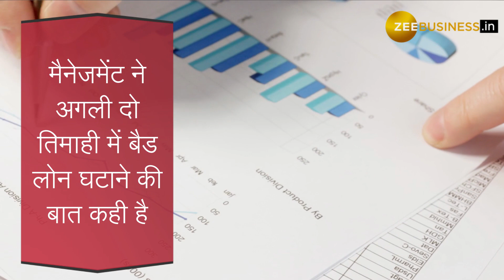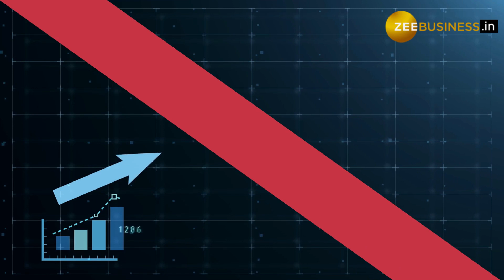क्यों है 150 रुपये के कम के इस शेयर पर ब्रोकरेज बुलिश ?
Aditya Birla Capital Stock performance: आदित्‍य बिड़ला ग्रुप की फाइनेंशियल सर्विसेज कंपनी आदित्‍य बिड़ला कै‍पिटल (Aditya Birla Capital) के दिसंबर तिमाही के नतीजे अनुमान के मुताबिक रहे हैं. कंपनी का अक्‍टूबर-दिसंबर 2021 तिमाही में नेट प्रॉफिट (YoY) डबल हुआ है. नतीजों के बाद सभी ब्रोकरेज हाउस इस शेयर पर खरीदारी की सलाह दे रहे हैं. बैड लोन पर मैनेजमेंट की कमेंट्री पॉजिटिव है. ब्रोकरेज का मानना है कि यह शेयर लंबे समय से अंडरवैल्‍युड है. मजबूत कंज्‍यूमर बेस और ग्रोथ व प्रॉफि‍टबिलिटी में सुधार के चलते 150 रुपये से कम कीमत के इस शेयर में आगे तेजी की उम्‍मीद है.